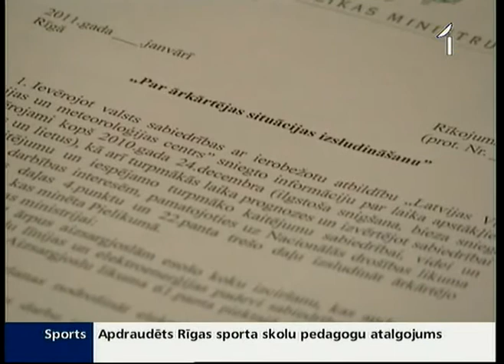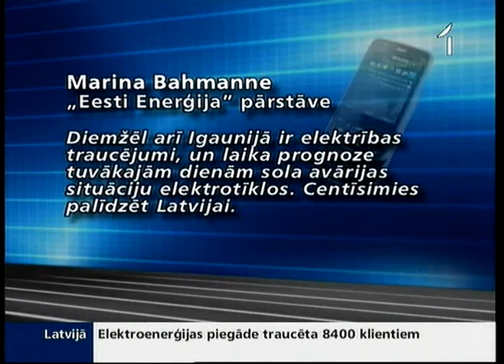Ārkārtas situācija izsludināta 40 novados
Valdība pēcpusdienā tomēr nosprieda, ka ārkārtēja situācija pagaidām izsludināma 40 novados, jo ne visā Latvijā lūst koki un nav elektrības. Ārkārtēja situācija dabas stihijas dēļ tik plašā teritorijā Latvijā izsludināta pirmo reizi kopš neatkarības atjaunošanas. Iepriekš tas ir noticis atsevišķos rajonos plūdu vai mežu ugunsgrēku dēļ.